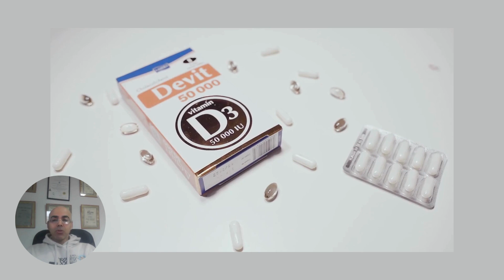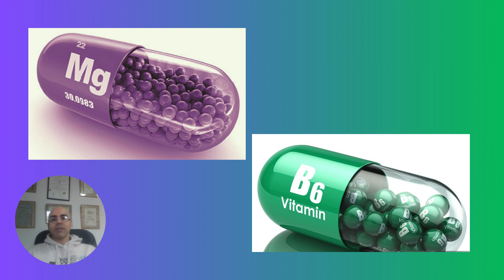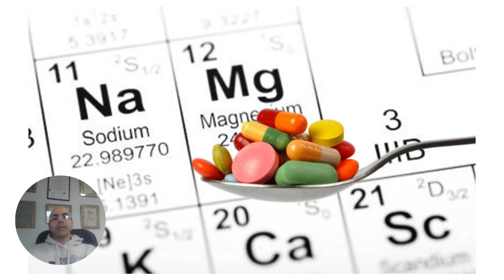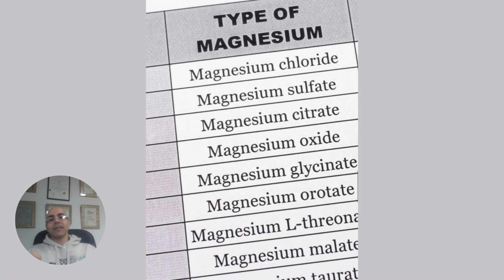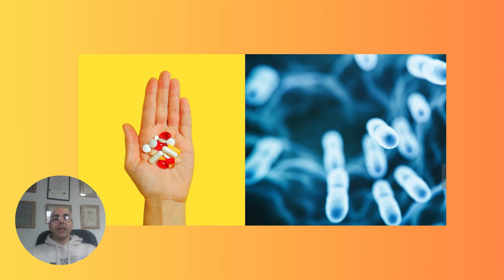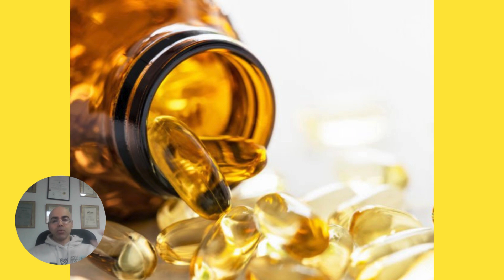תזונה לאוטיזם, טיפולים טבעיים לאוטיזם, אוטיזם איך מטפלים, טיפול טבעי באוטיזם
תזונה לאוטיזם, טיפולים טבעיים לאוטיזם, אוטיזם איך מטפלים, טיפול טבעי באוטיזם  כוללים גישות שונות כמו שינויי תזונה, תוספי תזונה וטיפולים אלטרנטיביים. חלק מהתרופות והטיפולים הטבעיים המוצעים לעתים קרובות כוללים: תוספי תזונה לאוטיזם, אוטיזם ויטמינים, שינויים תזונתיים: צמצום מזונות בעייתיים נפוצים כמו גלוטן וחלב פרה, והתמקדות במזונות מלאים, לא מעובדים ועתירי תזונה.
תוספי תזונה: העשוי לכלול שימוש באבץ, גלוטתיון ליפוזומלי, L-גלוטמין, חומצות שומן אומגה 3, ויטמין B12, ויטמין D, ויטמין E וסידן.
תרופות צמחיות: עשבי תיבול כגון ג'ינג'ר, תה ירוק, סויה, כורכום, שקדים וגינקו מועילים לאוטיזם.
טיפולים אלטרנטיביים: אלה עשויים לכלול ניקוי רעלים מקלציה, טיפול בחמצן היפרברי וגישות רפואה מסורתית כמו רפואה איורוודה, רפואה סינית מסורתית והומאופתיה.
חשוב לציין שבעוד שחלק מההורים דיווחו על שיפורים בתסמינים של ילדיהם בטיפולים טבעיים אלו, היעילות והבטיחות של גישות אלו אינן מבוססות במלואן. תמיד מומלץ להתייעץ עם איש מקצוע בתחום הבריאות לפני שמתחילים משטר טיפול חדש, במיוחד במצב מורכב כמו אוטיזם . לפגישת יעוץ בקליניקה, ניתן ליצור קשר בשעות 8:00 עד 12:00 בנייד 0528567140
קובי עזרא Ph.D

לשאלות אתם מוזמנים לשאול אותנו כאן בתגובות הסרטון.